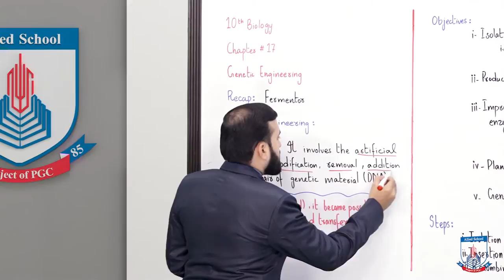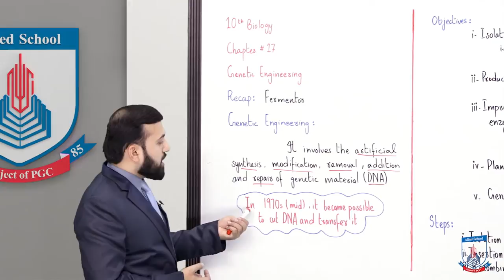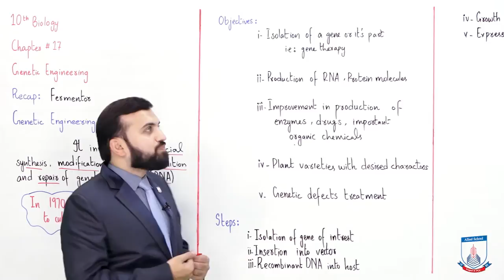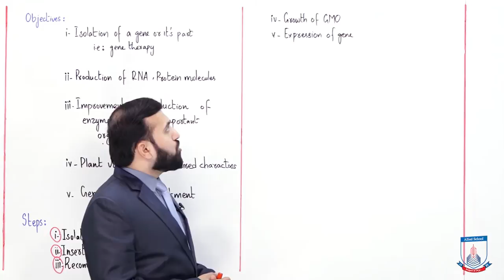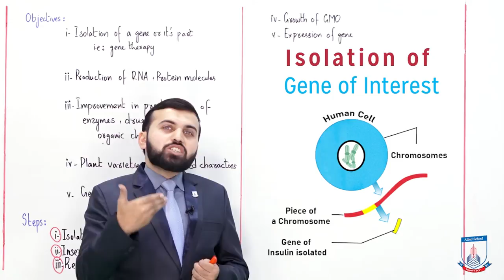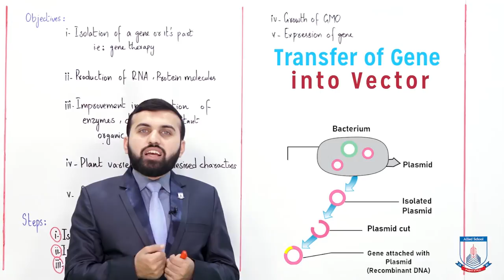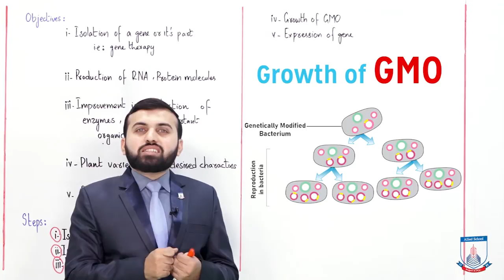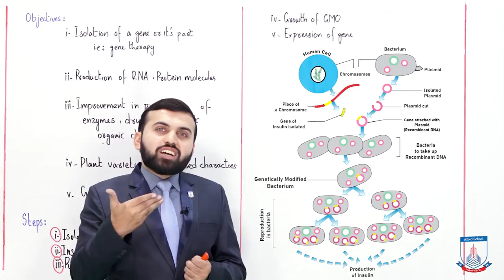Class 10 - Biology - Chapter 17 - Lecture 5 Genetic Engineering - Allied Schools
Genetic Engineering.
Genetic Engineering
Definition
Objectives
Steps"